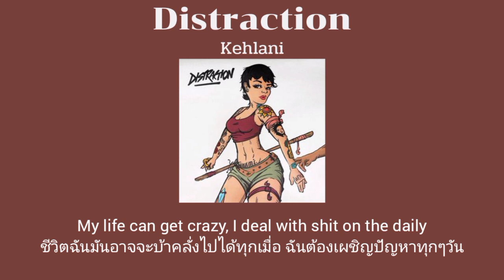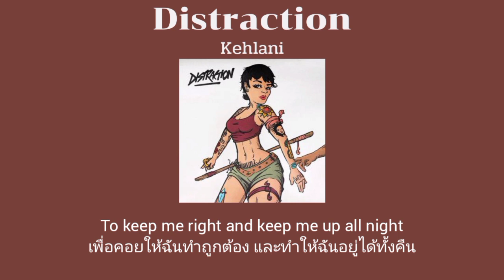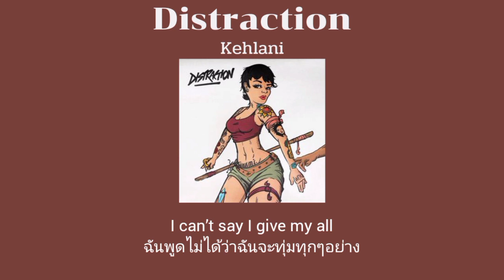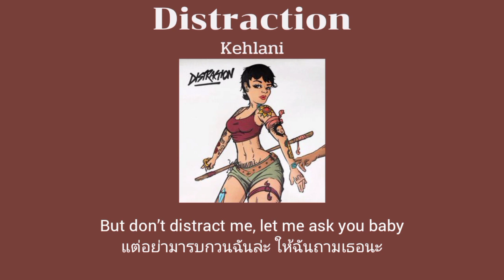[THAISUB] Distraction - Kehlani (แปลไทย)